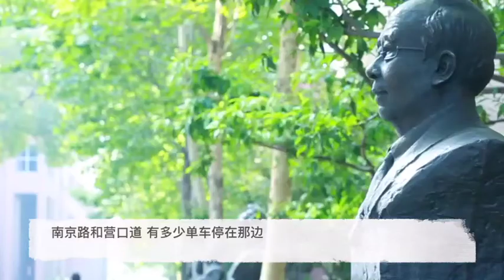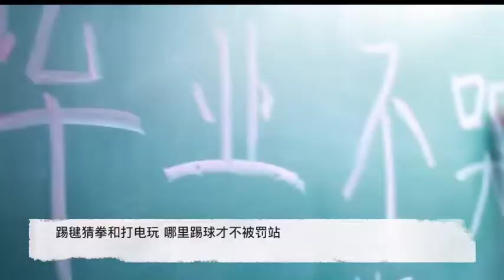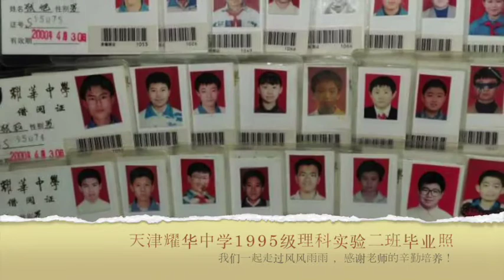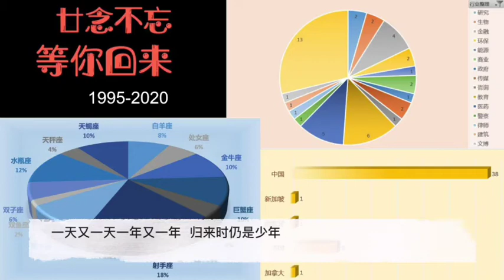少年 耀华实验二班二十年纪念歌曲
This is an adopted folk song for celebrating 25 years anniversary of Yaohua middle school, Talented class II, year 1995.